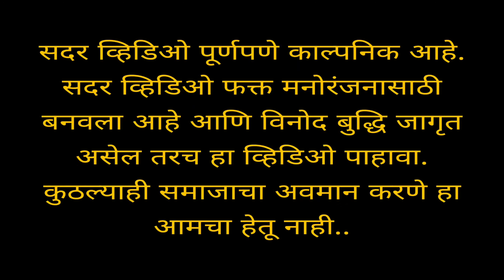गावात आला भुत_Part-2__The Ghost Came To The Village_On.(जांभिवली ठाकूरपाडा)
सदर व्हिडिओ पूर्णपणे काल्पनिक आहे. सदर व्हिडिओ फक्त मनोरंजनासाठी बनवला आहे आणि विनोद बुद्धि जागृत असेल तरच हा व्हिडिओ पाहावा. कुठल्याही समाजाचा अवमान करणे हा आमचा हेतू नाही.
आणि तसेच या व्हिडिओ मदे वापरलेल्या शिव्या पूर्ण पणे काल्पनिक आहेत

Casting..👇

Rupesh

Omkar

Laxman

Sagar

Sonu

Akshay

Karan